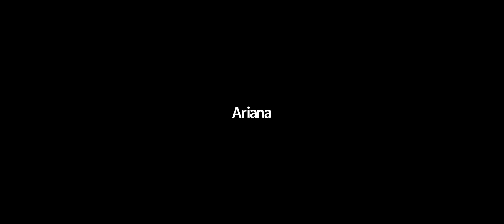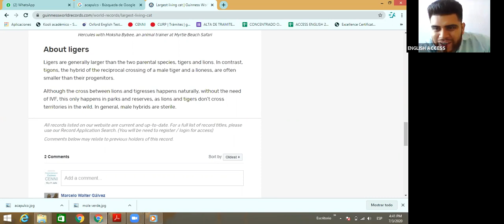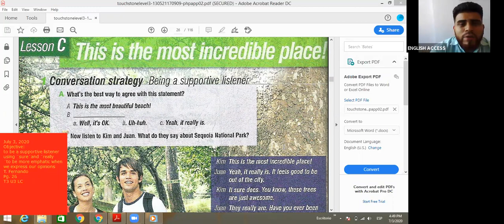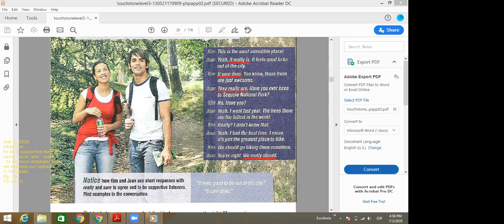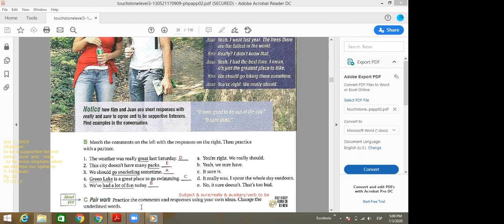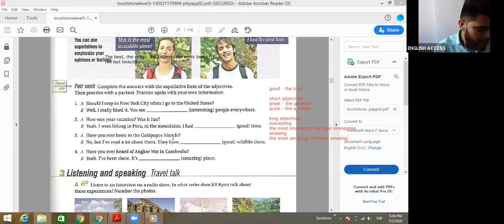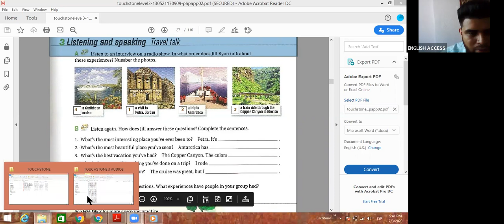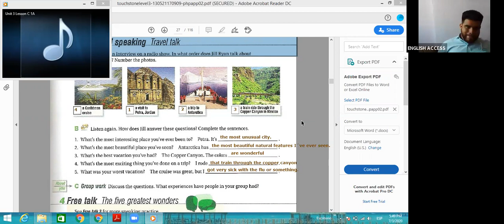TOUCHSTONE 2 FRI 4:00 TO 8:00 T. FERNANDO MAY 03 2020